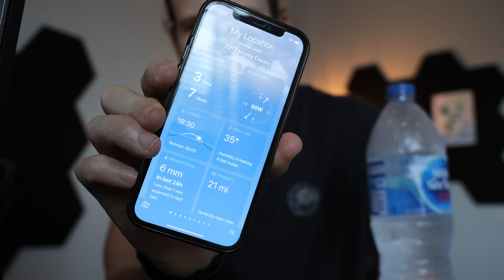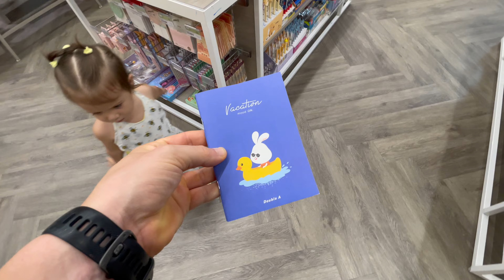Living in the North of Thailand and Training A LOT | Ep 13 Outside?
Big push to get outside this week...

Support the guys affected by the floods here in the North of Thailand;

50% of My Hybrid Training Guides - code: thenorth